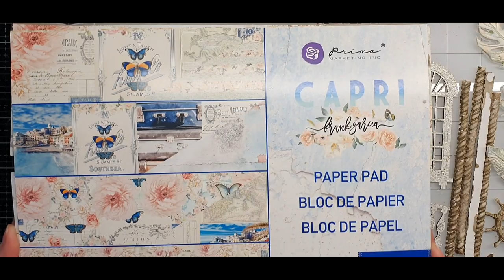Mixed media canvas "Trip to Capri" by Nadya Drozdova